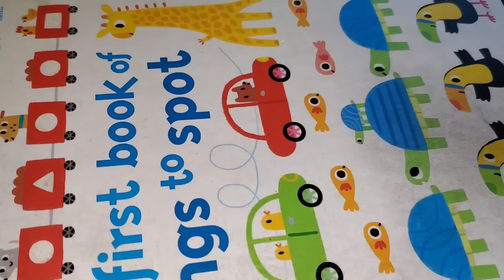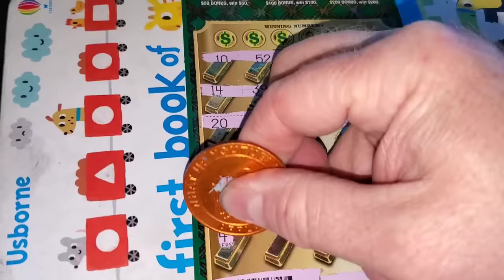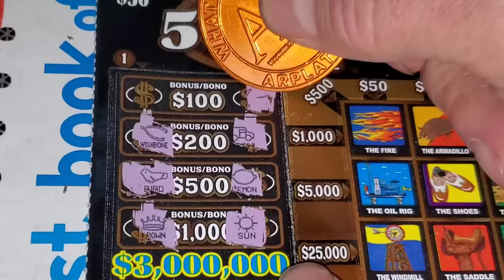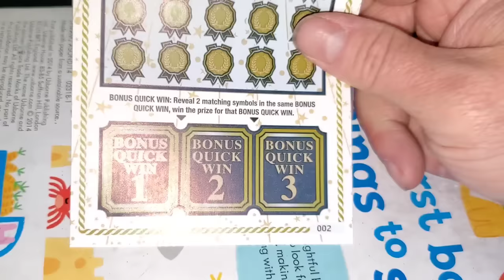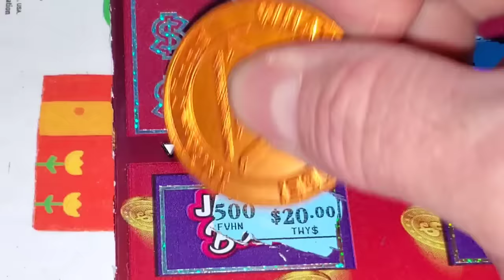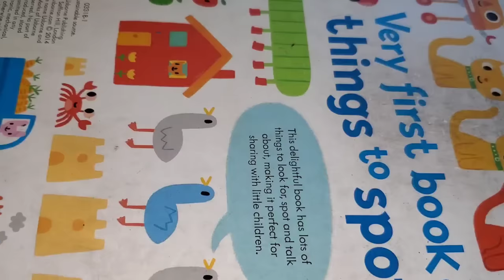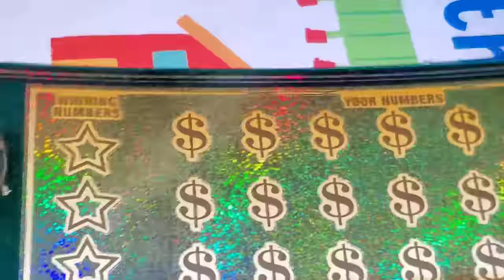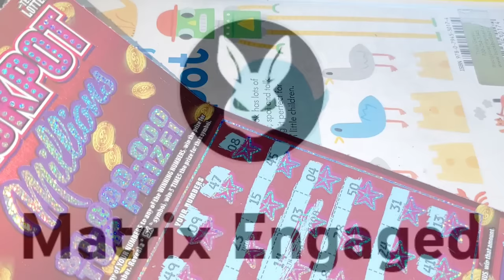I spent $1,350 on scratch off tickets and FOUND THIS!!!!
ARPLATINUM
6942 FM 1960 EAST #189

Matrix Engaged
Aussie Scratcher
Dragon's Claw
MONIE S.
MELODY S.
ALEX D.
ASHLEY P.
DREAMIN' OF CLAIMERS.
JAIME M.
FRED C.
AARON H.
BK SCRATCHERS.
Cheryle.
Paul S.
Tim R.
Larry C.
Jen C.
Brhane.
Jessica A.
Seadoo.
Jason M.
Kenneth H.
Suzanne A.
Jay L.
Brandi R.
Scotty W.
Scratchtacular.
Anthony L.
ROTHSchild claimers.
Mike B.
Lauren S.
Carlos G.
Juanita F.
CyclonicKWF.
Sonny P.
Elizabeth F.
Juggalo 97s.
Andrew M.
Twisterspotter.
Karen E.
Gamblicious.
AK Knight.
Betty D.
Ray R.
Theresa L.